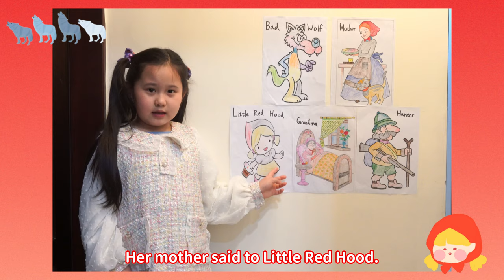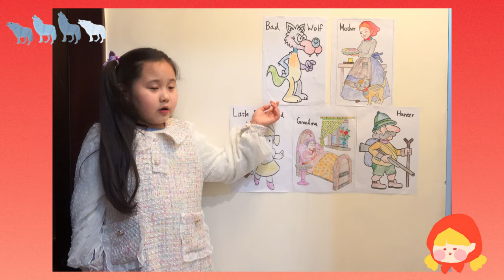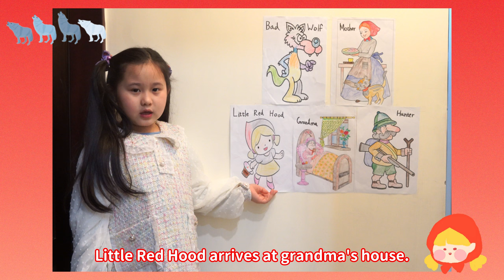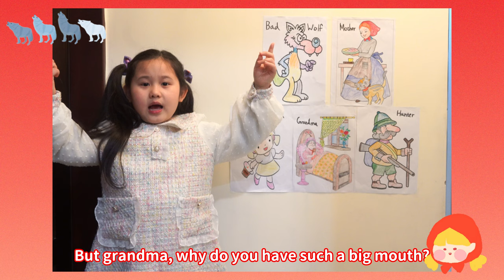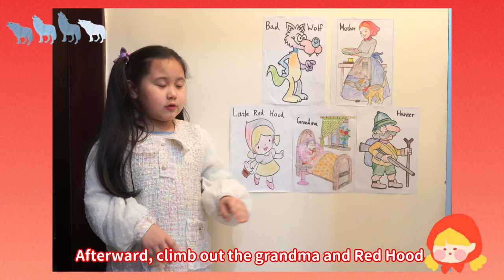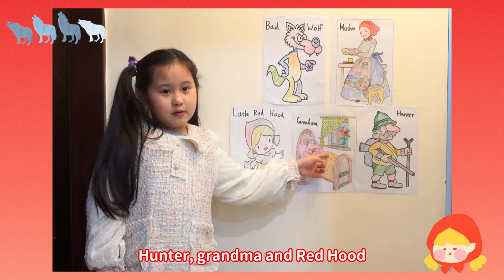【樂潼潼的英文圖書館】二月號~ 小紅帽 ! English Library February 2022~Little Red Hood !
小紅帽的奶奶生病了
要到森林裡去找奶奶
但是森林裡有邪惡的大野狼
該怎麼辦才好呢 ?